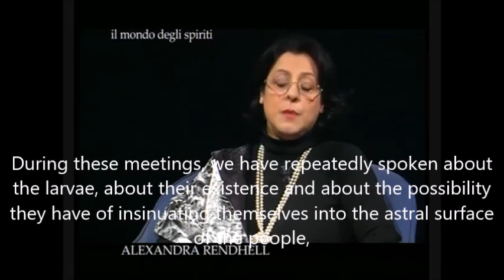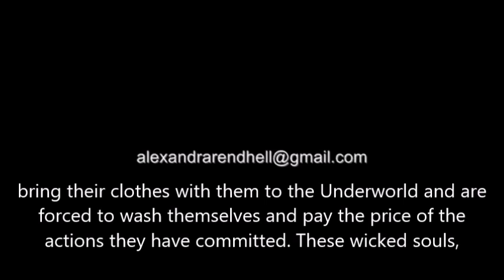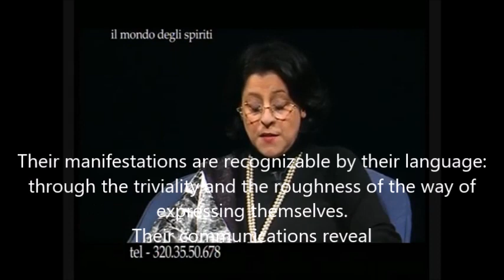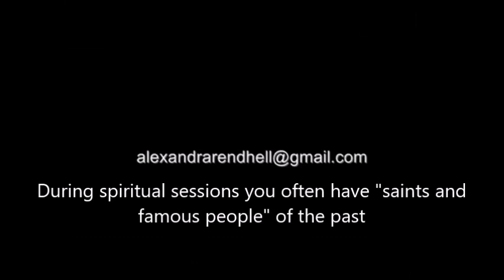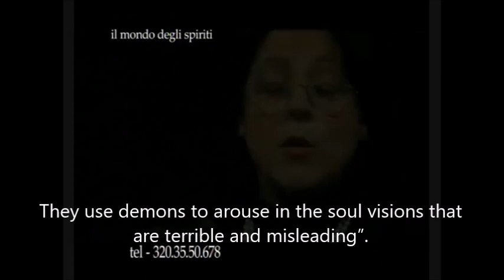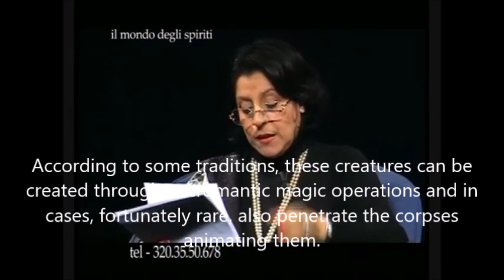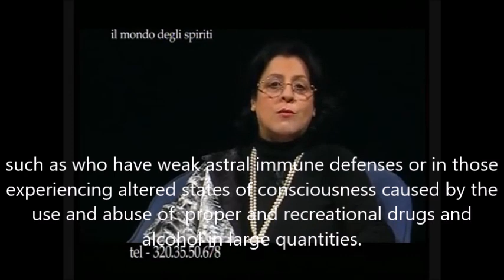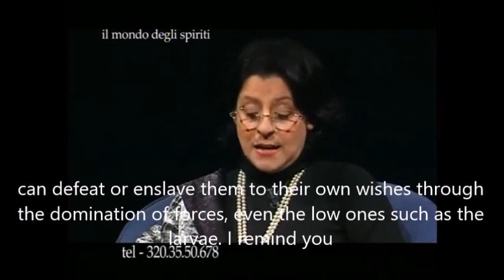Larvae and Astral Vampires. By Alexandra Rendhell (Larve e vampiri astrali)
THE WORLD OF SPIRITS
written and conducted by
ALEXANDRA RENDHELL
Sixteenth episode: "Larvae and Astral Vampires"
Translation by Jacopo Baroni

IL MONDO DEGLI SPIRITI
di e con
ALEXANDRA RENDHELL
"Larve e vampiri astrali"
Traduzione dall'italiano in inglese: Jacopo Baroni